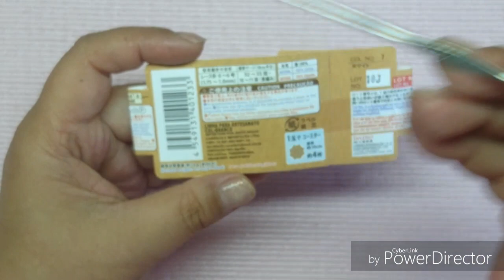DIY CROCHET SQUARE PARTE 1 HD 720p